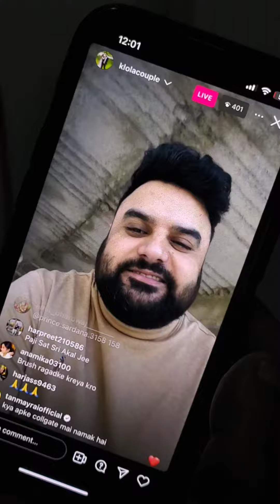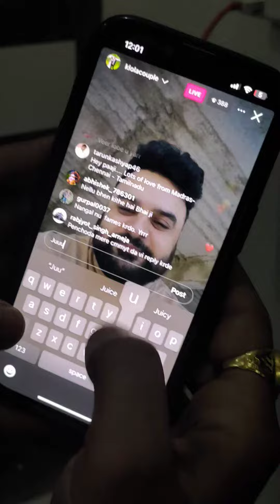funny talk with klola couple @Klolacouple 😂😂😂😂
funny talk with klola couple 😂😂😂😂😂